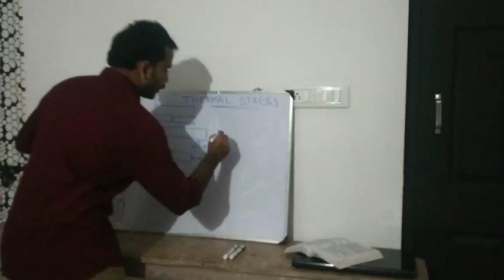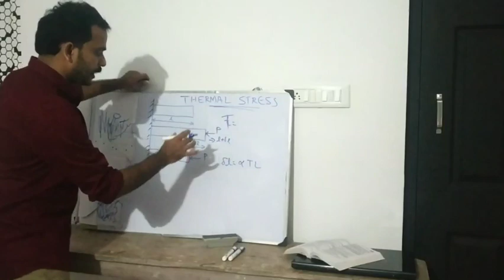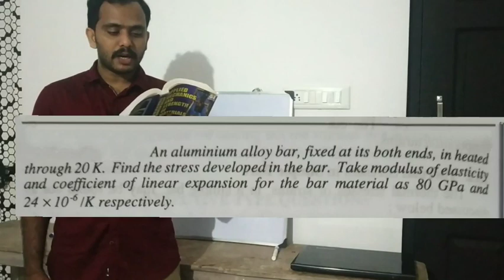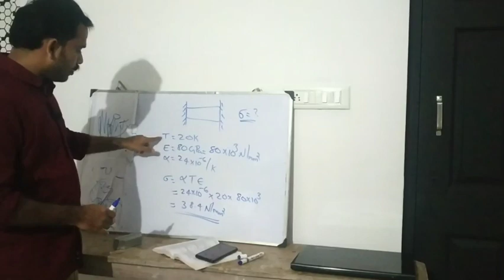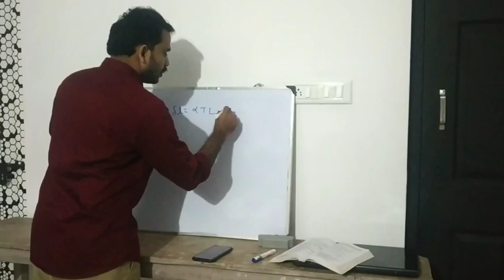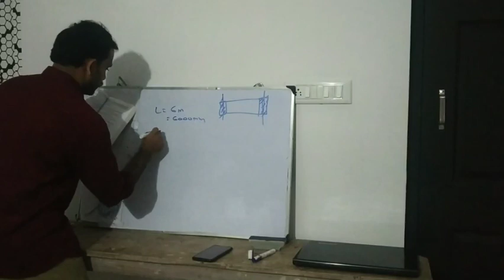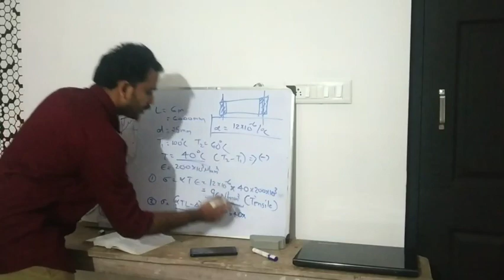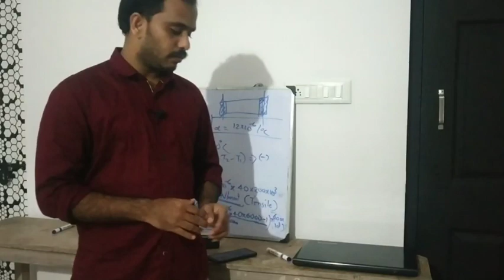Thermal Stresses, Introduction and simple problems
Applied Mechanics and Strength of Materials
Module 1

SMPC Palakkad